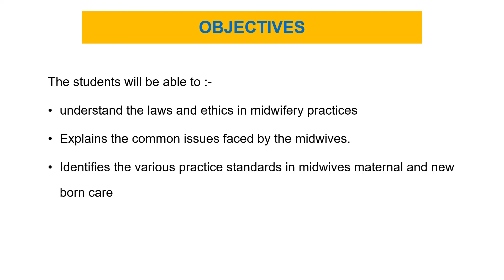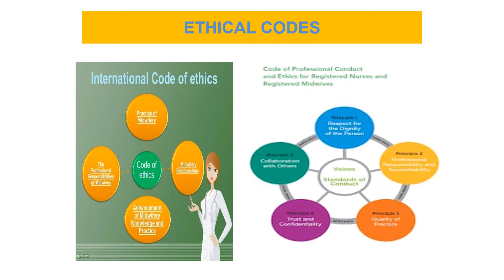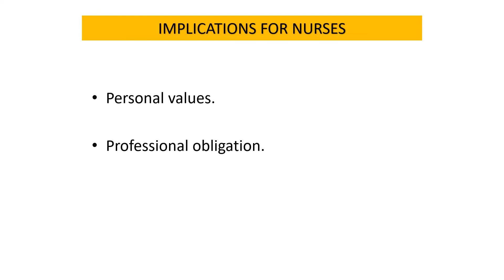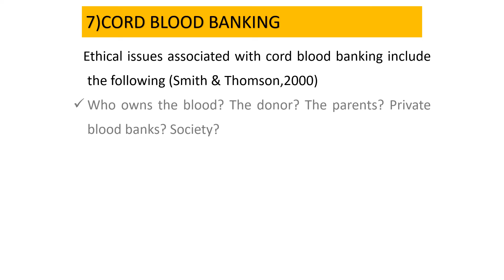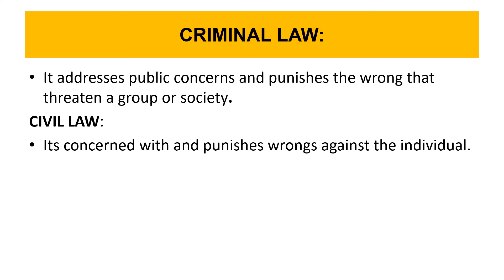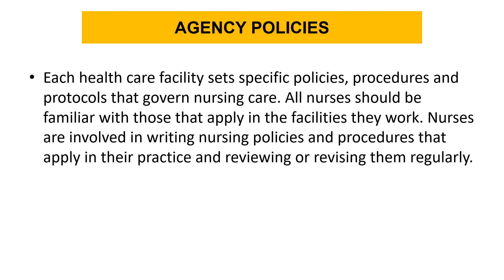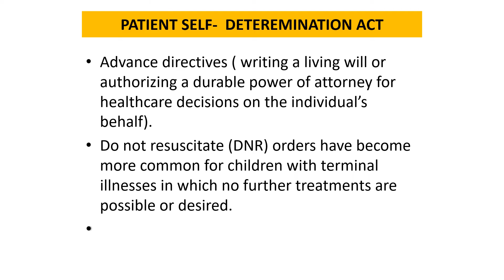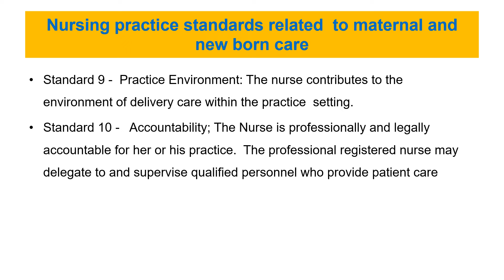INTRODUCTION TO MIDWIFERY AND OBSTETRICAL NURSING - ETHICAL AND LEGAL ASPECTS - OBG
understand the laws and ethics in midwifery practices,
Explains the common issues faced by the midwives.,
Identifies the various practice standards in midwives maternal and new born care,